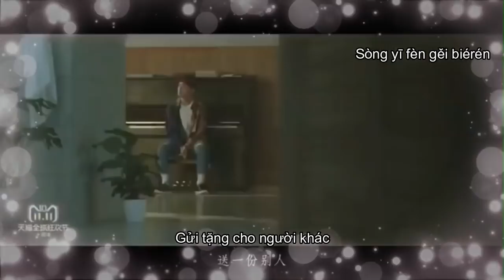[Vietsub + Kara] Điều Tuyệt Vời Vừa Bắt Đầu - TFBOYS Dịch Dương Thiên Tỉ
Trễ học tới nơi rồi.